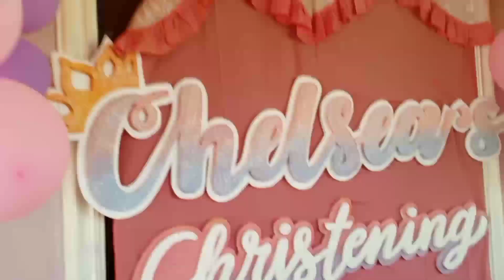My Niece Christening: Ate Chelsea's Christening Day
We're happy & grateful na nabinyagan na si Ate Chelsea's namin. Shes 11yrs of age today pa lang sya nabinyagan. Welcome to the Christian World Ate Chelsea❤️